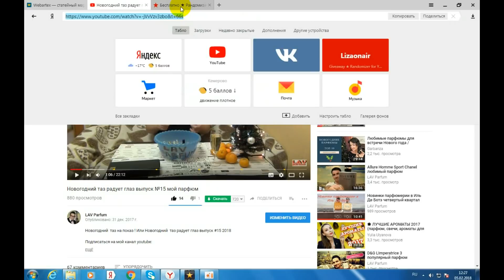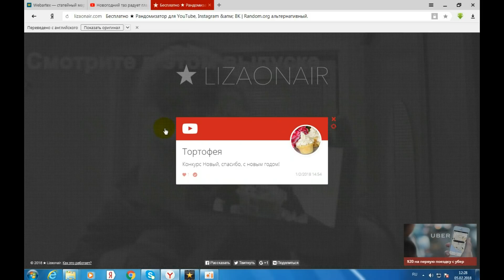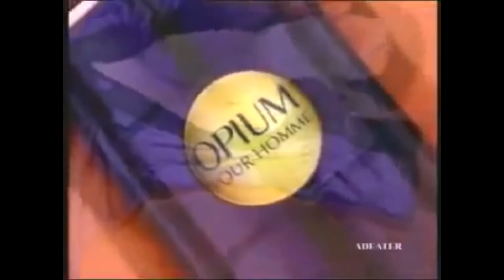Opium Yves Saint Laurent мужской аромат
Всем привет ,сегодня на обзоре мужской аромат Yves Saint Laurent Opium
В комментариях напишите какой ваш любимый аромат  от  Yves Saint Laurent и как вам аромат
Opium Yves Saint Laurent ?

Почта